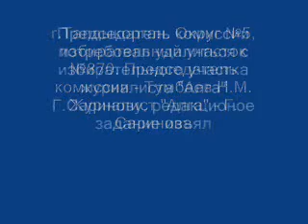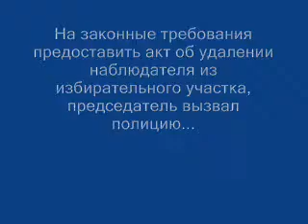Нарушение в день выборов 15.01.12. г.Талдыкорган.wmv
Наблюдателя  Г.Саринову -журналиста газеты "Алга" выгнали с избирательтного участка, изъял редакционное задание. Г.Саринова предоставила направление от друго НПО, на что председатель комиссии заявил, что не примет его, т.к. это незаконно.